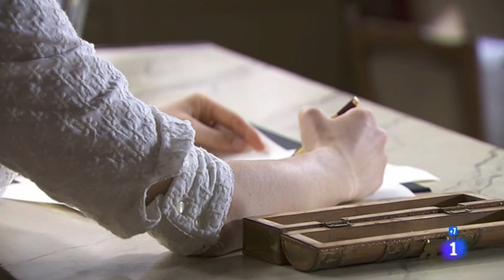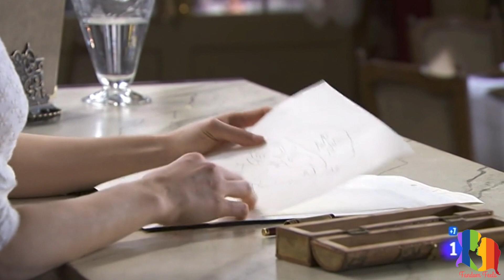Maitino 115 (English subs)